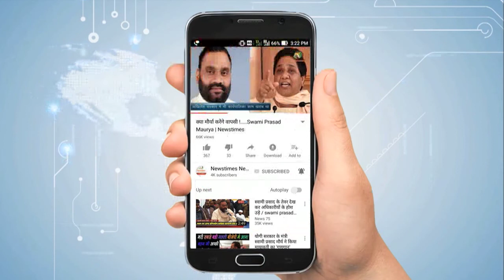बदलेगा इतिहास, साल में दूसरी बार लाल किले से तिरंगा फहराएंगे मोदी| Newstimes Network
वैसे तो देश के प्रधानमंत्री 15 अगस्त को ही ऐतिहासिक लाल किले से राष्ट्रध्वज फहराते हैं लेकिन पीएम नरेंद्र मोदी यह परंपरा तोड़कर साल में दूसरी बार आज (21 अक्‍टूबर) तिरंगा फहराएंगे.

दरअसल, 75 साल पहले 21 अक्टूबर 1943 के दिन सुभाष चंद्र बोस ने आज़ाद भारत की पहली अस्थाई सरकार बनाई थी, उन्‍हें पीएम की ये श्रद्धांजलि है.इस मौके पर आजाद हिंद फौज के सिपाही लाती राम और सुभाष चंद्र बोस के परिवार के सदस्य भी शामिल होंगे.

यही नहीं, सुभाष चंद्र बोस और आजाद हिंद फौज की यादों को सहेजने के लिए पीएम मोदी अंडमान-निकोबार भी जाएंगे. पीएम इस यात्रा के दौरान सेलुलर जेल का भी निरक्षण करेंगे. जहां आजादी के परवानों को काला पानी की सजा देकर रखा जाता था.